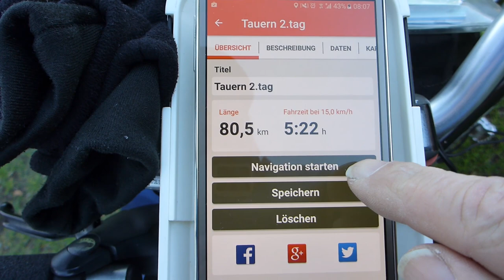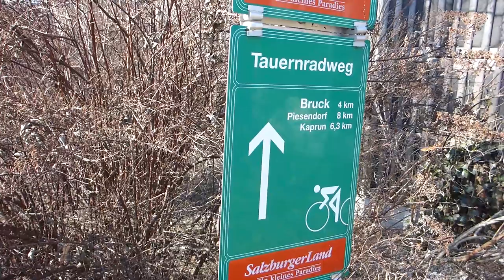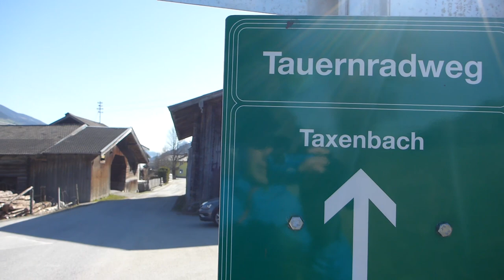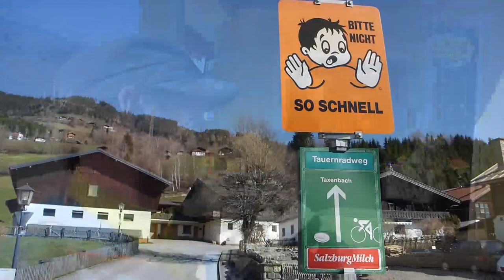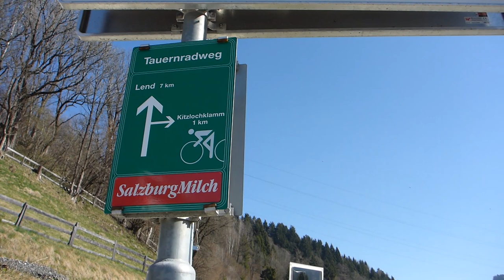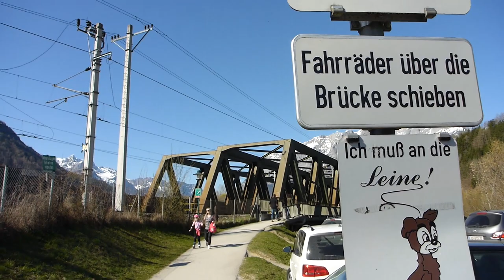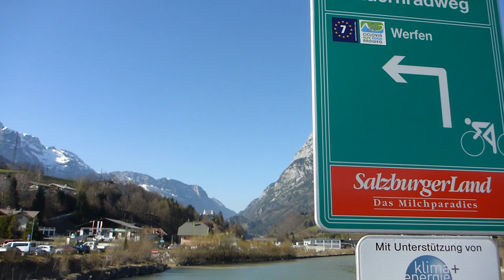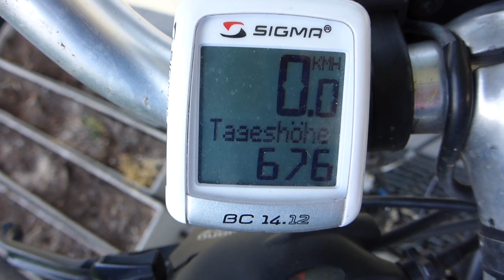Tauernradweg 2.Tag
Der 2.Tag auf dem Tauernradweg bringt uns von Zell am See nach Golling.